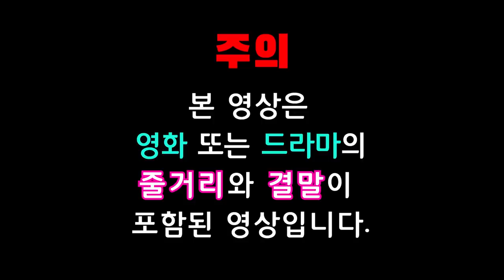무공천재를 잘못건드린 양아치들의 최후 - 절대쌍교 2020 - 3화 4화(결말포함)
악인곡을 떠난 소어아를 찾아나선 화무결
상상과는 다른 험악한 강호의 현실에 당황하는데